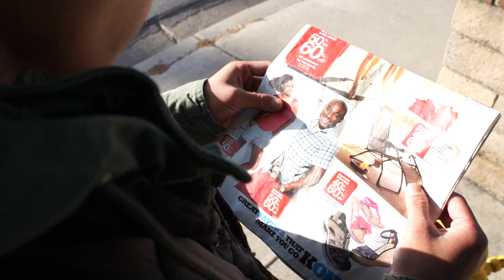Operation Billiards - Short Film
Director Style project for I.B Film. I chose the director Quentin Tarantino style for this film. All dialogue was improv. This was a really fun video to do! Hope you enjoy!